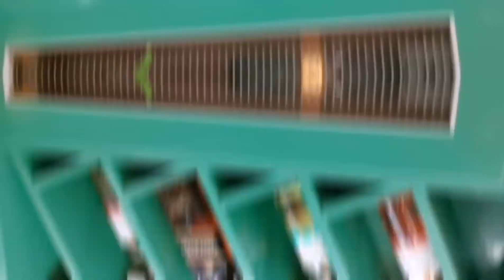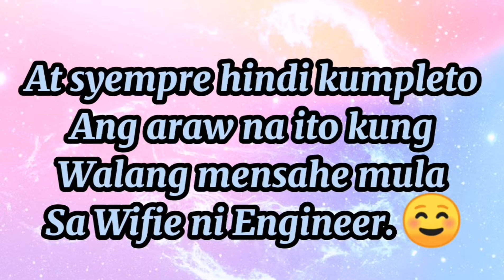Happy Birthday Engineer Jun. (part 2) #76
Song by Daniel Padilla and Moira Dela Torre

Song by Bryan White